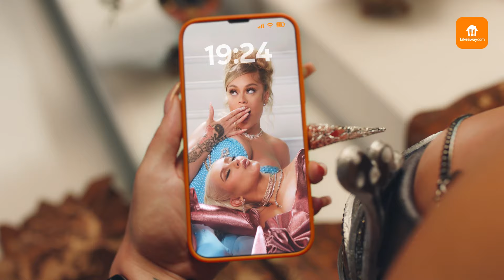Специална доставка за Latto от Takeaway.com